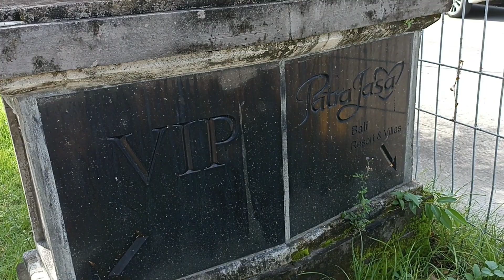Jalan ke Pantai Jerman dari Samping Bandara Ngurah Rai dan Hotel The Patra | Adem!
Jalan ke Pantai Jerman dari samping Bandara Ngurah Rai dan Hotel The Patra